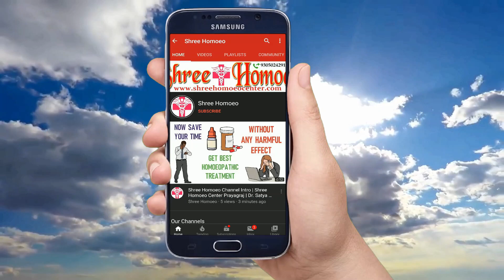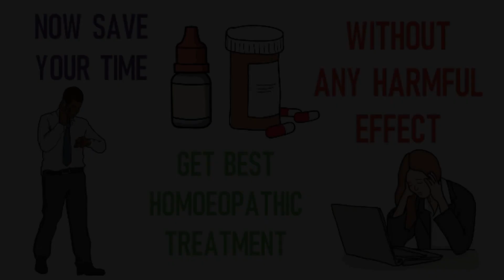विटामिन D की कमी से क्या होता है | How to Increase Vitamin D in Body | विटामिन D की कमी के लक्षण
My self Dr. Satya and I explain Health Tips & Medical Education & Treatment and Homeopathic Medicines in a simple language. Today I explain about vitamin d ki kami se kya hota h,vitamin d ki kami ka ilaj,vitamin d ki kami se kya hota hai,vitamin d ki kami ke lakshan,vitamin d ki kami ko kaise pura kare,vitamin d ki kami ko kaise pura karen,vitamin d ki kami mein kya khana chahiye,vitamin d ki kami kyu hoti hai,symptoms of deficiency of vitamin d,how to increase vitamin d,diet to increase vitamin d,विटामिन d की कमी के लक्षण,विटामिन d को कैसे बढ़ाए,विटामिन को बढ़ाने के लिए क्या खाए,vitamin d deficiency symptoms, so watch the full video to know it.

1. Trial Treatment Plan Rs.700

2. Basic Treatment Plan Rs.1000

3. Advance Treatment Plan Rs.1500

4. Internation Treatment Plan Rs. 3000

Mode of Payments :

1.

2. Paytm, Google Pay, Phone Pay on 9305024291

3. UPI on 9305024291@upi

4. Bank Transfer

Thanks & Regards
Shree Homoeo